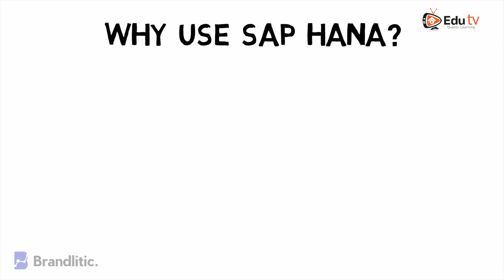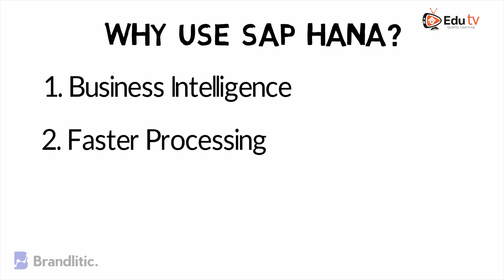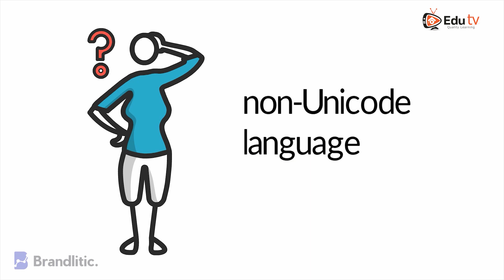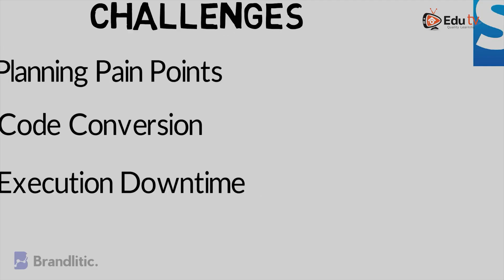What is SAP HANA? Explained | Introduction to SAP HANA Basics for Beginners.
THE HANA architecture is a revolution in the columnar database application that has been brought about by SAP HANA. It combines the features of in-memory computing and columnar database management system (DBMS), a duo that tremendously enhances the speed of operation when performing real-time analysis or running real-time applications. This video will help you understand what is SAP HANA with an overview and grasp the fundamental SAP HANA basics for beginners.